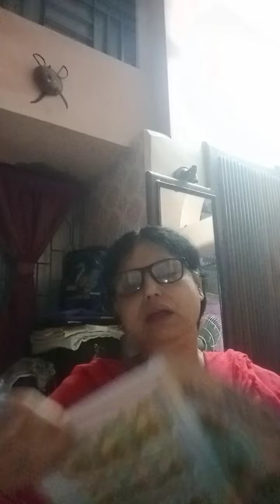Class7(Monontar) part 2